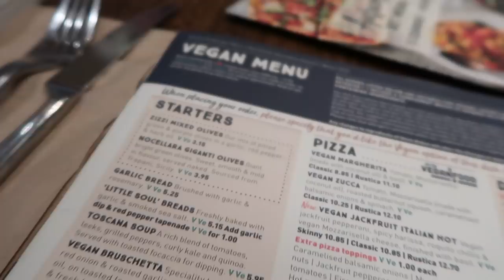NEW HAIR, NEW ME? (VLOG) | CUTTING OFF ALL MY HAIR (2019 EDITION)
this is the shortest I’ve ever had my hair cut!

WHY VEGANISM

009 | Nutrition Report Position of the Academy of Nutrition and Dietetics: Vegetarian Diets

MUSIC CREDITS | Rooftop - Clueless Kit